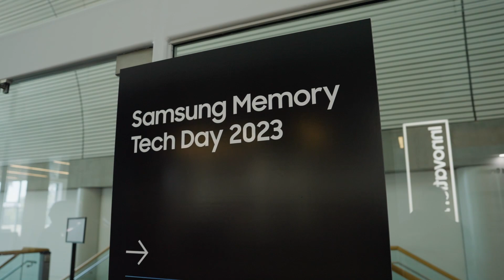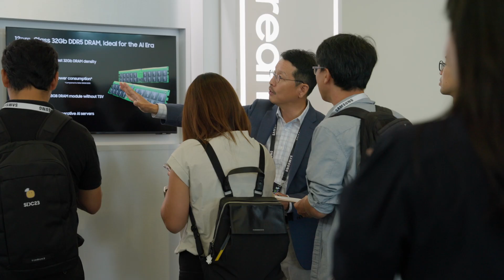Samsung Semiconductor Memory Tech Day 2023 Event Recap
When 600 customers, partners, and industry experts come together in San Jose to reimagine the future of memory, what do you get? Memory Tech Day, where in addition to sharing key insights about new technologies for AI, cloud and aautomotive applications, we debuted several new Samsung Memory products like HBM3E Shinebolt, LPDDR5X CAMM2 and Detachable AutoSSD. Thanks so much to everyone who attended Memory Tech Day 2023!